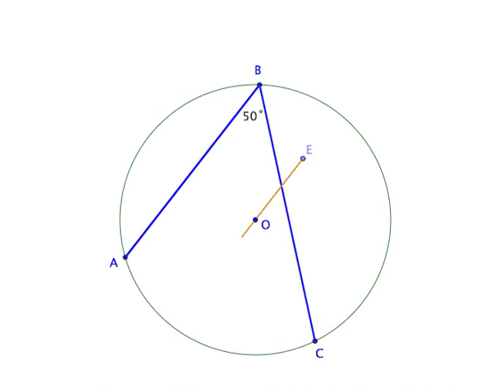Geometric Jolts 07A Rotating Chord